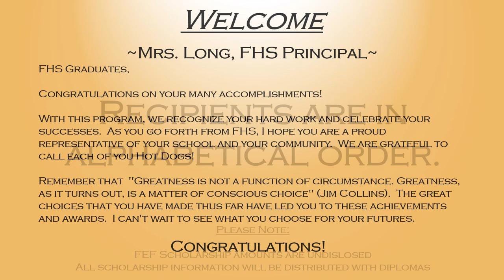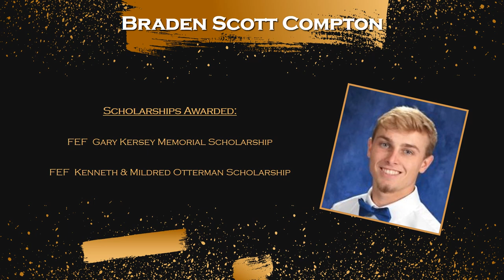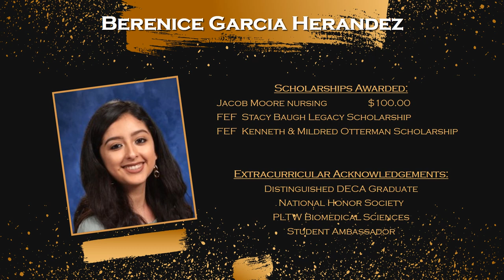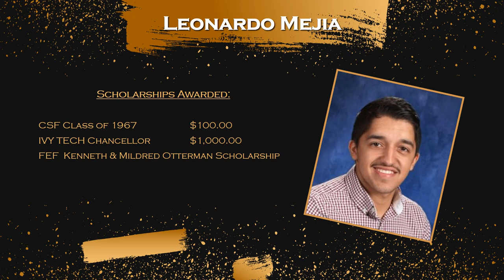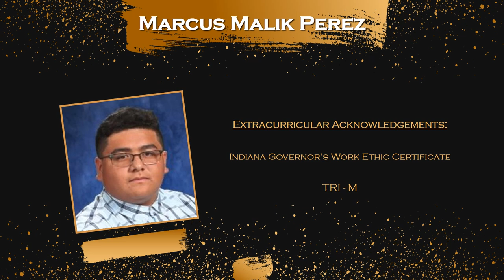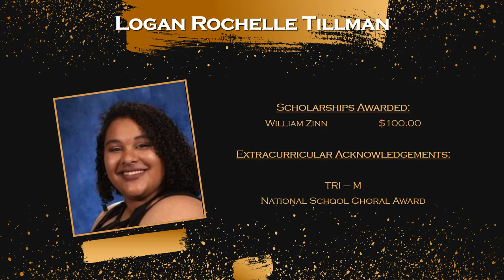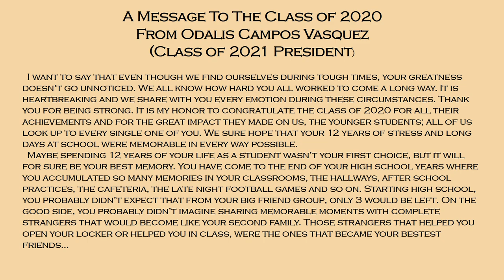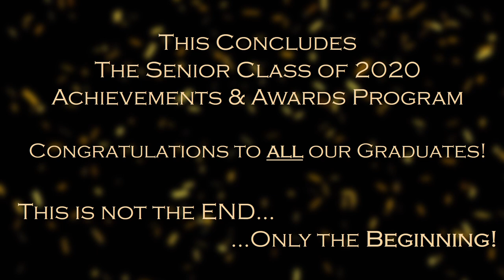2020 Achievements & Awards